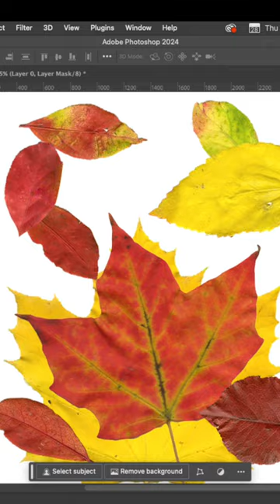A maple flower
What is the nature? I don't know.. there won't be a particular answer for that question.
Nature power is creating so many thing and always amazes people.
Creating (and designing) is also a privilege for a human being.
I decided to use the parts from the nature to create something that I learned from the nature..
I "record" it before they loose their colors.. and it will be in my "album" forever..